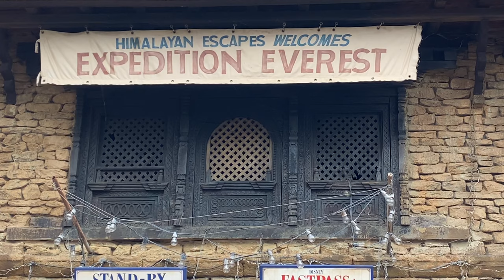EXPEDITION EVEREST 2020 | Full 4K POV | Disney's Animal Kingdom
Join me for my first ride on Expedition Everest in Disney's Animal Kingdom since 2017.  This was from my January 2020 trip and it was filmed in 4K for your viewing pleasure.